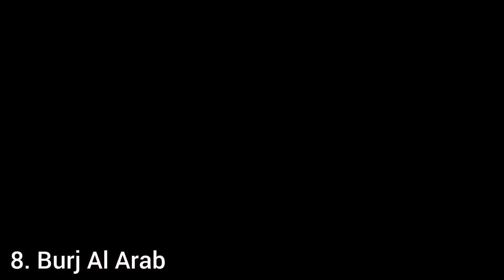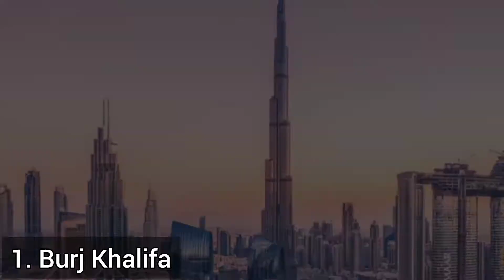Top 10 Visiting Places In Dubai🥀 10 Beautiful Places In Dubai🔥 Top 10 Places To Visit In Dubai 2022💞